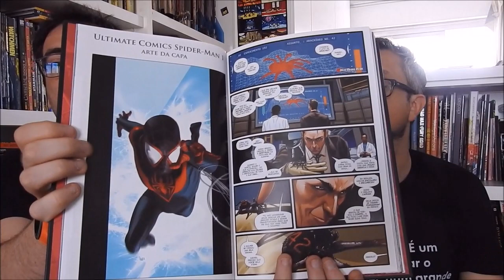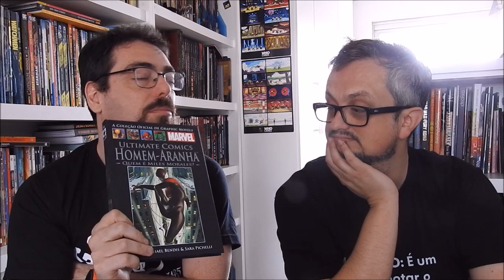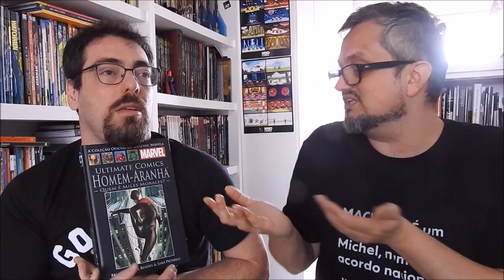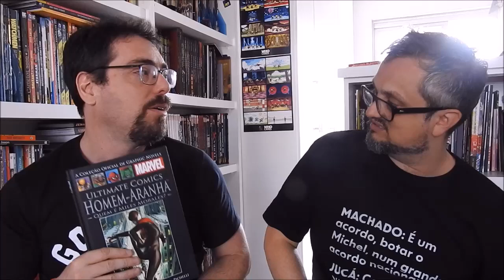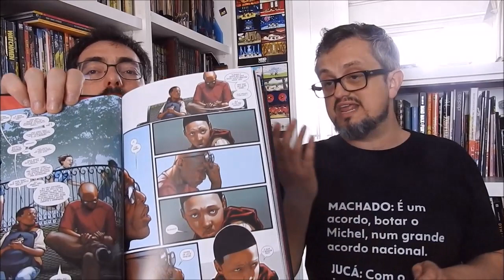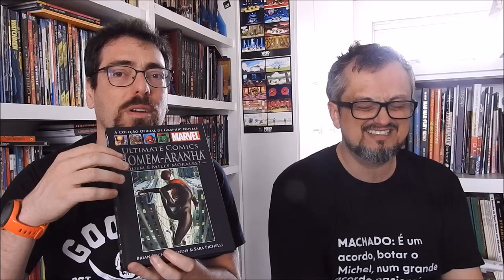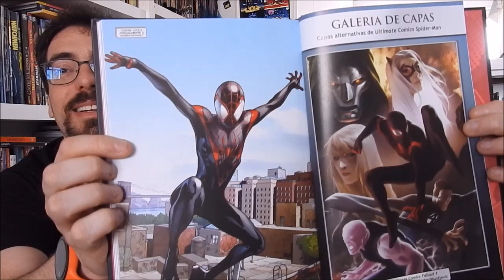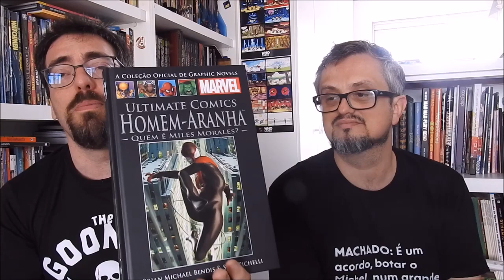KitineteHQ 197 - Quem é Miles Morales (o novo Homem-Aranha)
E a Marvel decidiu matar Peter Parker e colocar Miles Morales na pele do amigão da vizinhança. Veja o que achamos